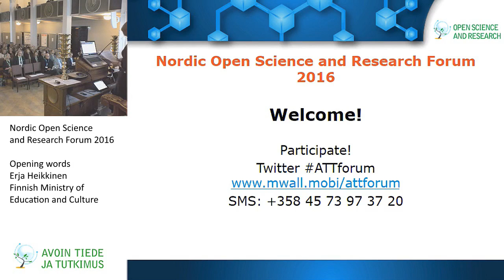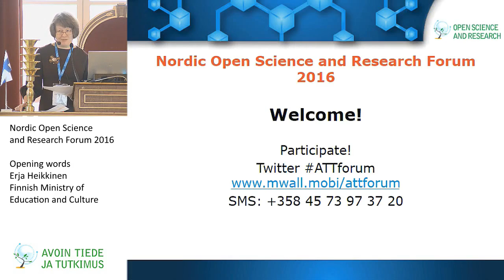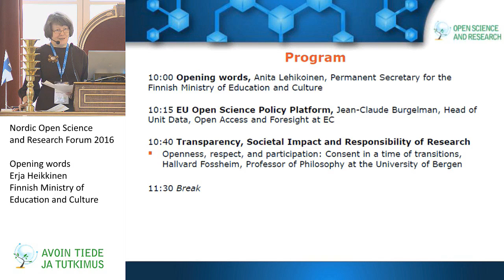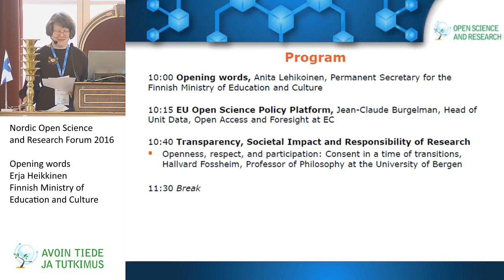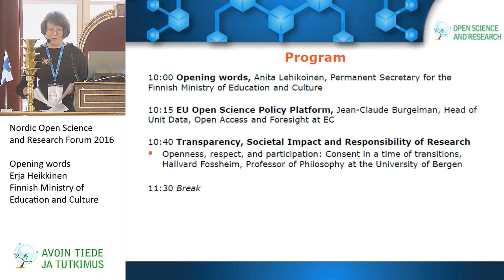Opening words - Erja Heikkinen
Opening words - Erja Heikkinen, Counsellor for Science Affairs, Head of Team, Finnish Ministry of Education and Culture